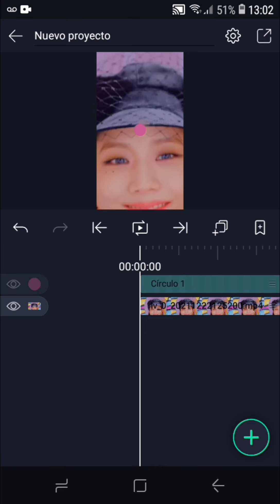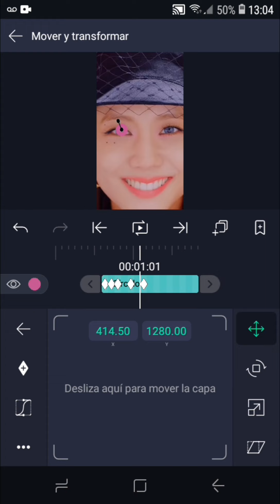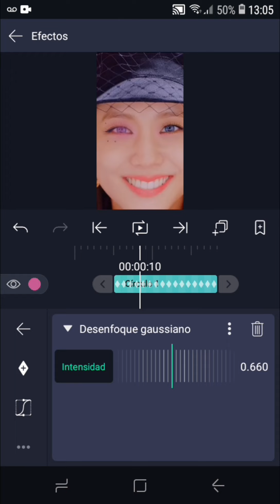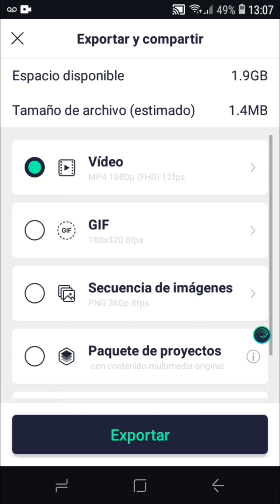tutorial de ojos de colores